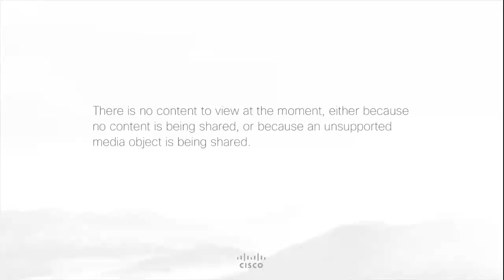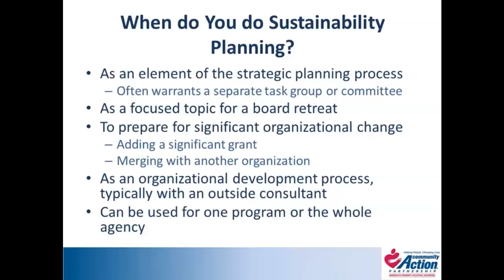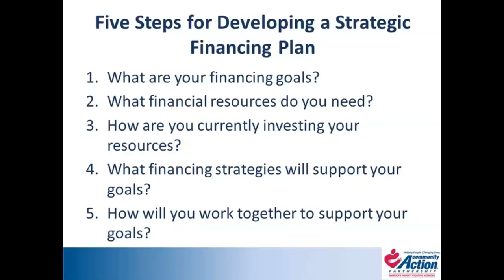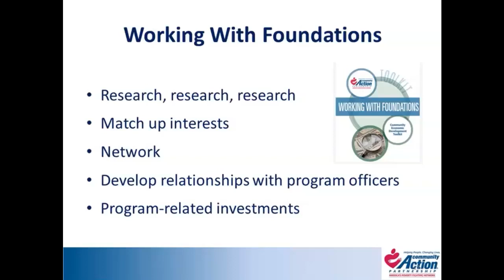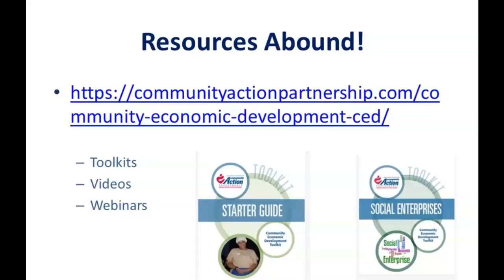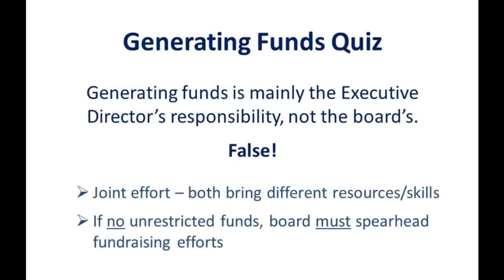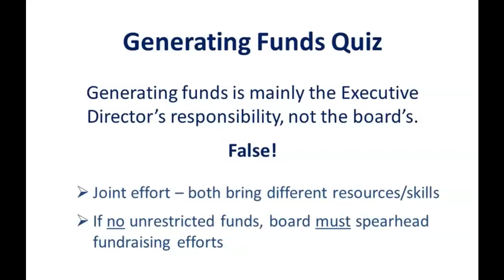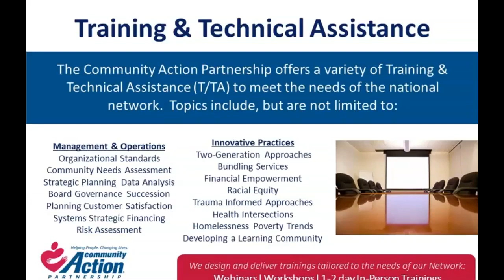Sustainability & Resource Development: Reviewing the Fundamentals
This webinar includes an introduction and overview of key elements of resource development and sustainability for new staff members and a thoughtful review for seasoned development staff. The National Community Action Partnership staff presenting will cover financing challenges, sustainability planning, grants, social enterprise, fee for service, and fundraising.